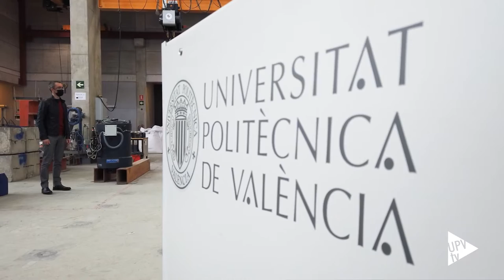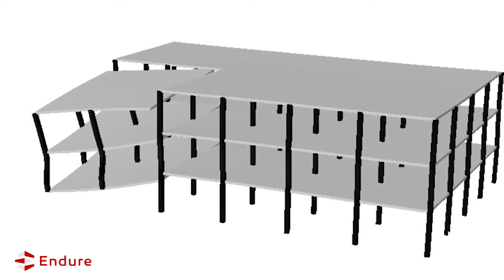ERC José Miguel Adam, proyecto Endure - Noticia @UPVTV, 14-12-2020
El investigador de la Universitat Politècnica de València (UPV), José M. Adam ha obtenido una ERC Consolidator Grant -una de las más prestigiosas ayudas del Consejo Europeo de Investigación, dotada con 2’5 millones de euros- para llevar a cabo un proyecto que contribuirá a construir edificios más seguros y robustos, evitando el colapso progresivo de su estructura. Este tipo de colapso va siempre acompañado de importantes pérdidas materiales y humanas; el proyecto Endure ayudará a evitarlas.